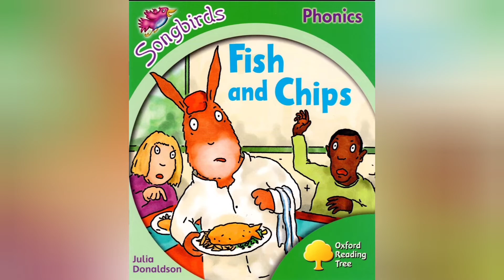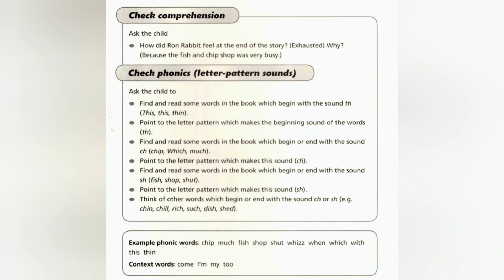Fish and chips - story for kids - learn to read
Fish and chips. This is a Oxford reading tree story. It will help your child to develop their vocabulary and knowledge about fish and chips shop.
It is a fun storry written by Julia Donaldson